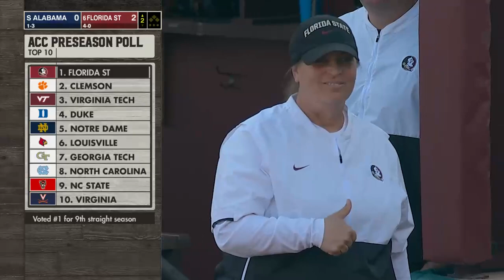#6 Florida State vs South Alabama | Women Softball Feb 16,2022